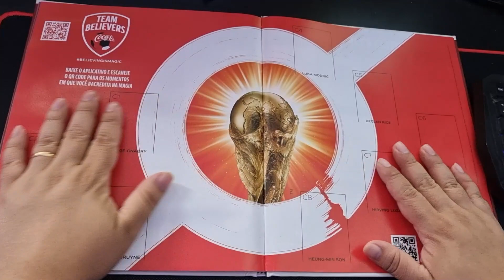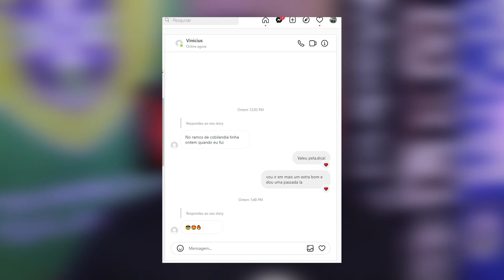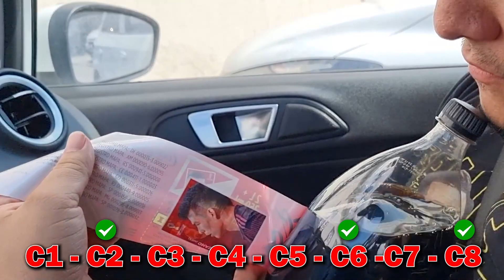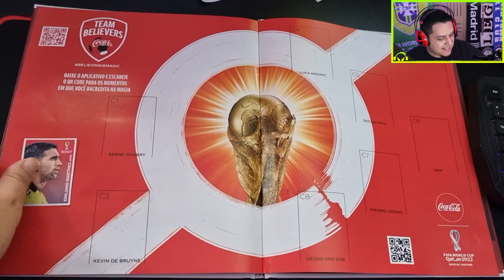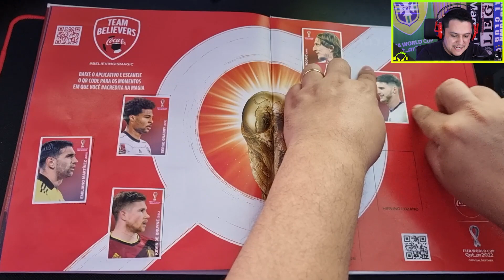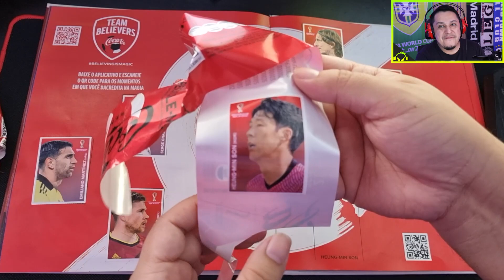24 HORAS em BUSCA das FIGURINHAS DA COCA-COLA!! Álbum de Figurinhas COPA DO MUNDO 2022!! 😂🔥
Álbum completo da copa! ou precisava mesmo das FIGURINHAS da COCA-COLA? Deixa o seu like que esse video tá insano!

MELHOR PATCH FIFA BRASILEIRÃO!!